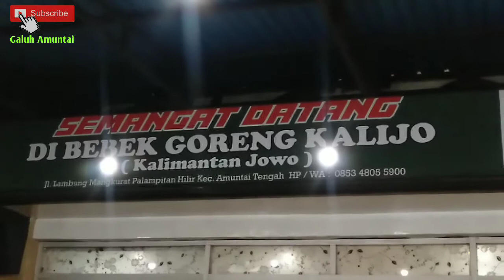makan malam bersama//ultah Nina A.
song: alahai sayang
voc: Tommy kaganangan ft pandaz